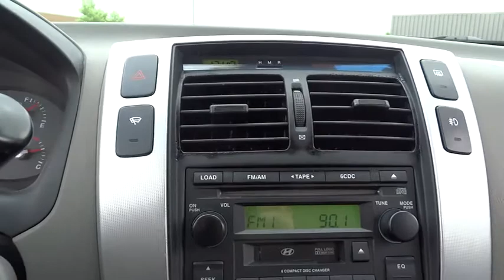2006 Hyundai Tucson Morton Grove, Des Plaines, Glenview, Evanston, Mt Prospect, IL 20844A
2006 Hyundai Tucson

Star Nissan
5757 W Touhy Ave

-6 Cylinder Engine- This 2006 Hyundai Tucson is priced right and has 43440 miles interior that looks great! Star Nissan prides itself on value pricing all of its vehicles and exceeding your expectations. The next step?